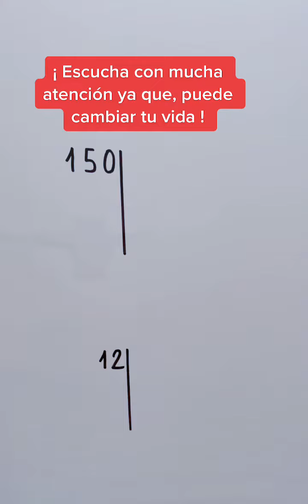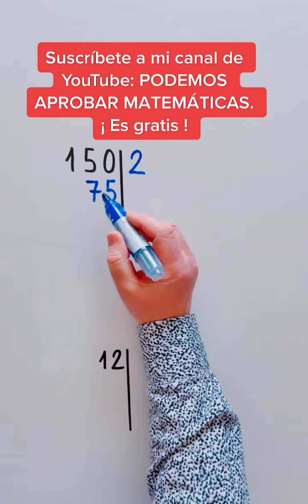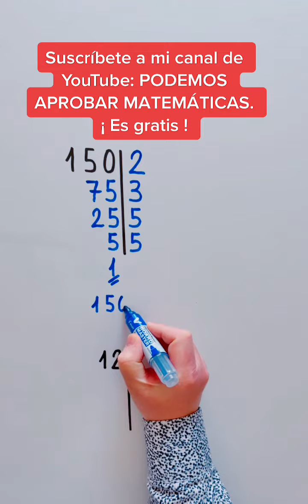Descomponer en FACTORES PRIMOS